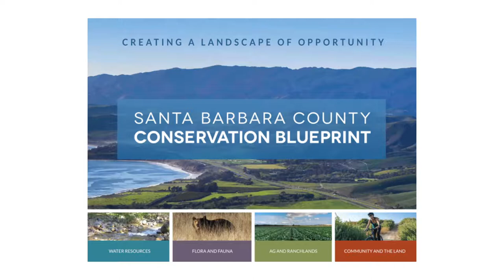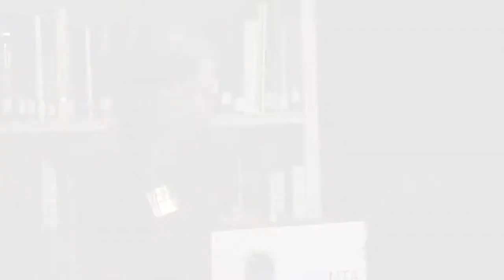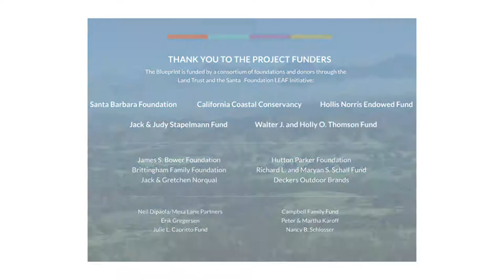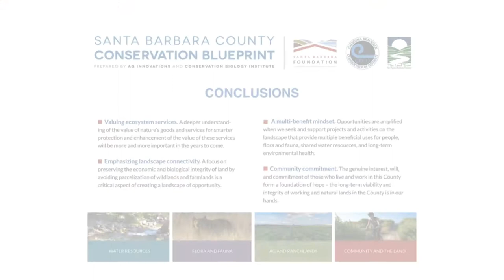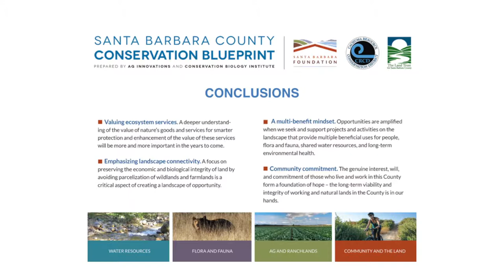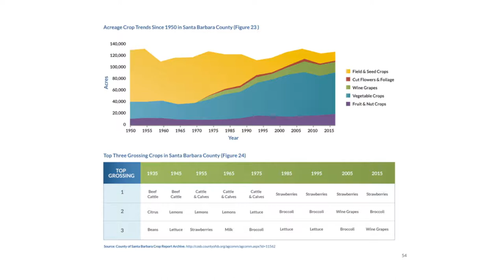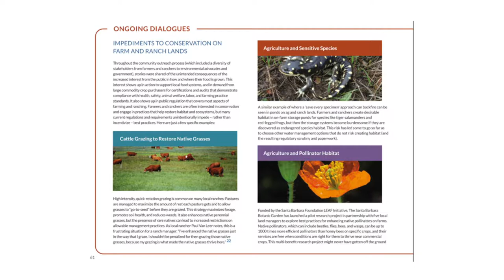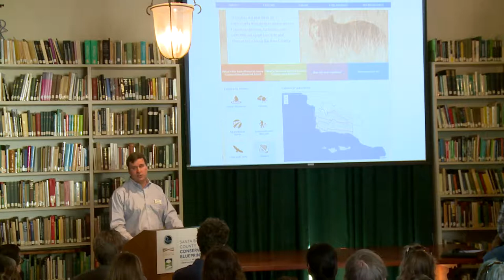Conservation Blueprint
The purpose of the Blueprint is to provide a common language and platform for publicly available data to support in depth conversations and informed decisions about the Santa Barbara County landscape. This collaborative project aims to describe the current landscape, natural resources, and community values about land in Santa Barbara County. Creating the Blueprint is a two-part process:

Data collection to create an easy-to-use online interactive Atlas that allows users to view and analyze spatial data about resources and land uses in the County. This process will produce maps broken up by five resource themes: water, agricultural and ranch lands, flora and fauna, climate, and community and the land.
Community values discovery to better understand what these maps tell us, our collective thinking about the land, and what resources and assets are particularly important to keeping Santa Barbara County a beautiful, desirable and healthy place to live and work. Key maps and learning from this second part of the process will be presented through the Blueprint Report and website in 2018.
With the Blueprint completed, the Atlas and Report will serve as tools to inform conservation practitioners, including project sponsors, as they develop their strategic plans and conservation efforts. It will also be a valuable resource to the community members as they discuss a broad range of conservation and resource management issues. Find out more detailed information in our FAQ.

sbcblueprint.net

Recorded at the Beautiful Santa Barbara Botanical Gardens